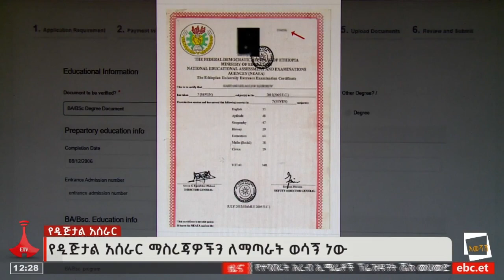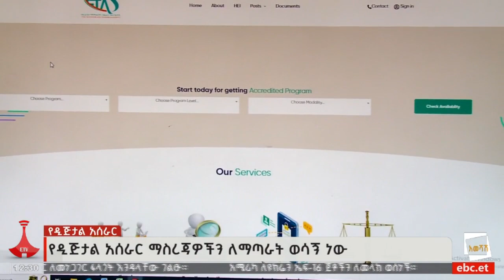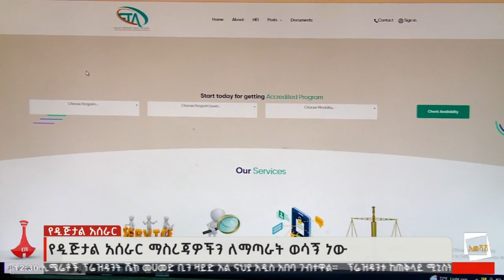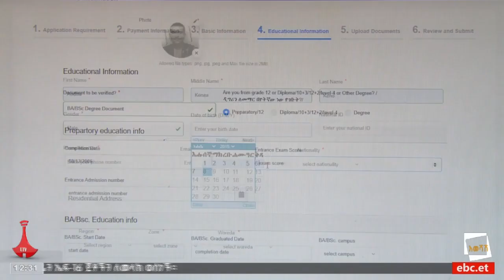የትምህርት ማስረጃዎችን ለመመርመርና የሚያስችል ዲጅታል አሰራርEtv | Ethiopia | News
የትምህርት ማስረጃዎችን ለመመርመርና ትክክለኝነታቸውን ለማረጋገጥ የሚያስችል ዲጅታል አሰራር እየተዘረጋ ነው#ebc